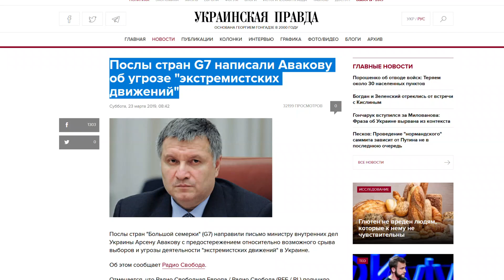Аваков поставил Зеленского на колени! Ты больше не президент!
Владимир Зеленский больше не президент. Аваков поствавил Зеленского на колени. Украина в опасности. Журналист Ростислав Шапошников.